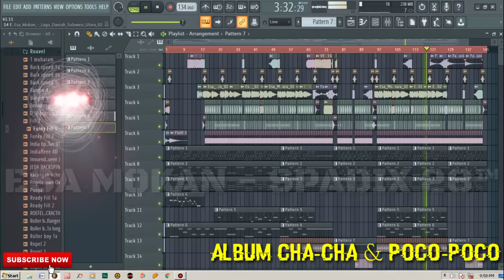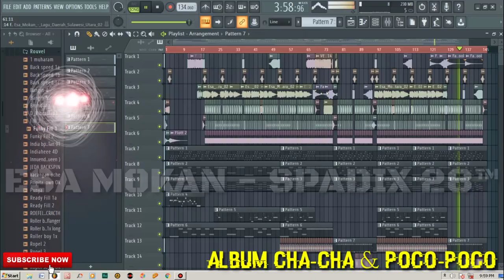ESA MOKAN - SPADIX 28™ Dtm (Cha-Cha) (Poco-Poco) TIK TOK